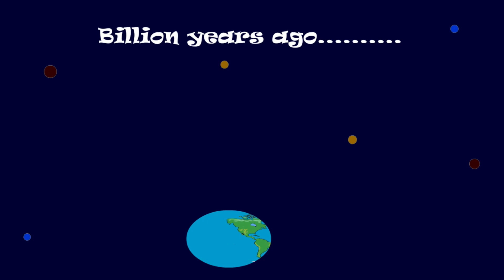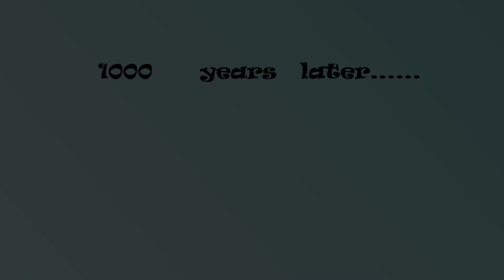बोने‌ और इन्सान (HUMAN AND DWARF): HINDI KAHANIYAN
INSAAN & DWARF STORY  REVOLVES  AROUND DWARF  AND THEIR  LOVE FOR EARTH FRUITS.